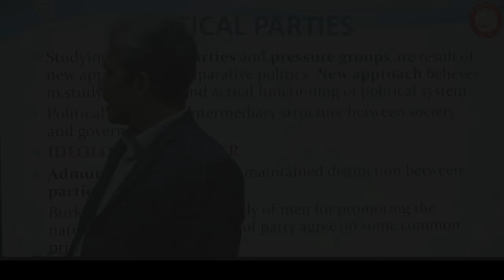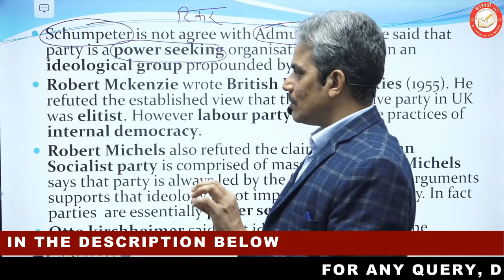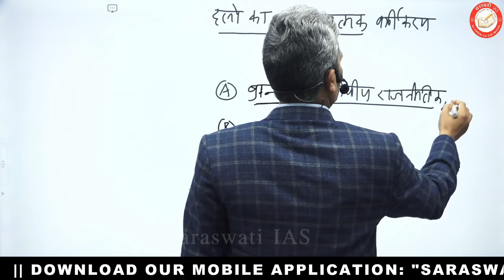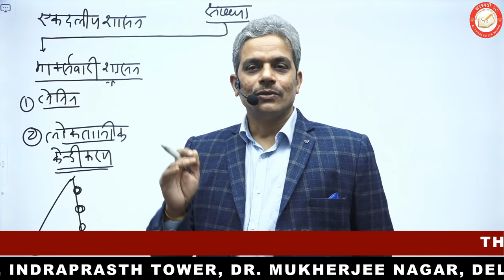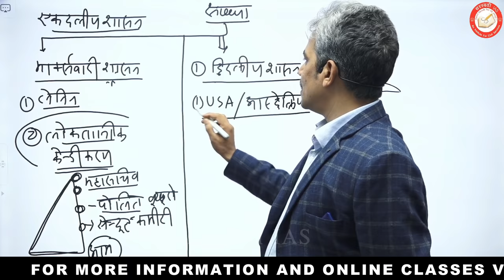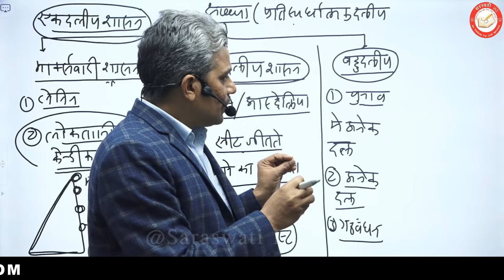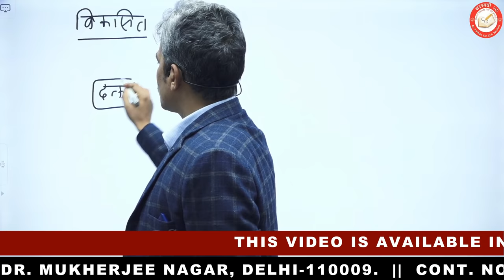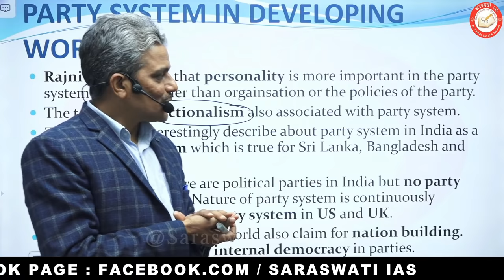💥 Political Parties | राजनीतिक दल | Comparative Politics | Political Science & IR For UPSC IAS & PCS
🔥🔥 💥 Political Parties in Hindi | राजनीतिक दल | Comparative Politics | Explained By Rajesh Mishra | Political Science and International Relation (PSIR) For UPSC IAS & PCS 💥

💥🔥  New Online Foundation Batch for UPSC/UPPSC/NET-JRF By Rajesh Mishra - Complete PSIR (Political Science & International Relations) || Starts from 5th April 2021 (Topic : I.R. Theory)

💥🔥  Saraswati IAS ( Best Institue for Political Science) | Political Science and International Relations By Rajesh Mishra sir | Political Science For UPSC IAS & PCS, UGC NET-JRF 💥

💥 Next Batch: 5th April 2021 (I.R. Theory)

✅ Fee: 29000/-
✅ Separate Hindi and English Medium Batches
✅ Syllabus to be covered

👉 Dear Viewers,

⛳️  सरस्वती IAS is headed under the dynamic leadership of Mr. Rajesh Mishra, an alumnus of BHU Varanasi with more than 18 years of teaching experience and has been visiting faculty in some reputed institute like Sardar Patel Institude Of Public Administration (SPIPA ) Ahmedabad, UP Government Center Of Civil Services For S.C & S.T Students (Aligarh Center), Rajasthan University (Jaipur) SAMKALP etc.

✔️ English Medium : 11:30 AM - 01:30 PM
✔️ Back For The Same is Also Available upto 3 Days.
👉 Political Science & IR for UPSC, IAS & PCS |  Political Science & IR By Rajesh Mishra Sir in Hindi & English

👉 New Batch : 01 December 2020 For UPSC & UPPSC Political Science (Optional)/JNU Entrance/NET, JRF

👉 Test Series Has Been Started From 24th October, For Schedule Please Click This Link: ✔️

🏠 ADDRESS: A- 20, 102, Indraprasth Tower, Dr. Mukherjee Nagar, Delhi-110009.